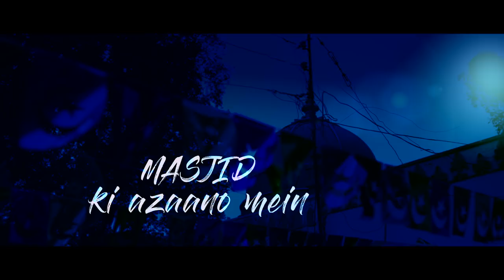NAKKASH I SONG TEASER I WO DAUR I AMAN PANT, AALOK SHRIVASTAV I A FILM BY ZAIGHAM IMAM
A talented Muslim Craftsman & widower, Alla Rakha of Varanasi gets boycotted by his community; his son doesn't get admission in Madarsa & police catches & beats him only because he engraves Gods in Hindu Temples. Soon! Alla gains popularity as a symbol of accord with a news article for which Munna, an aspirant politician loses his election ticket. What happens to Alla, a cast-off from his commune and disdained from Munna is the tale of The Craftsman.

Release Date: 31st May 2019

Starring: Inaamulhaq, Sharib Hashmi, Kumud Mishra, Rajesh Sharma, Pawan Tiwari, Harminder Singh, Gulki Joshi, Simala Prasad, Ravi Bhushan Bhartiya, Anil Rastogi, Siddharth Bhardwaj, Shobhna Bhardwaj
Written and Directed By: Zaigham Imam
Produced By: Pawan Tiwari, Govind Goyal, Zaigham Imam
Co-Producer-Ashutosh Sharma, Pawan Kumar Mishra
Associate Producer: Piiyush Singh, Shweta Tiwari
Director of Photography: Asit Biswas
Production Head: Shabab Alam, Mohammad shaikh
Editor: Prakash Jha
Art Director: Sumit Mishra
Mix by Bashab Bhattacharjee
Distribution: Mates Entertainment
Lyrics Animation: Prabhjee Kaur @Panoctave Music

A GOLDEN RATIO FILMS RELEASE